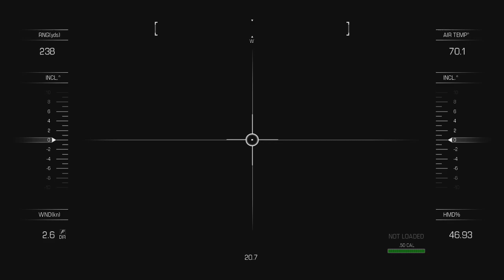[XBOX360]Call Of Duty Ghost Campaign Playthrough Pt.3 [HD]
Interested In becoming and Youtube Partner a making money on you videos.

This my playthrough of the  Call Of Duty Ghost Campaign   with live commentary

XBOX360: believeinyaboy1 ADD ME
PSN: believeinyaboy85 ADD ME